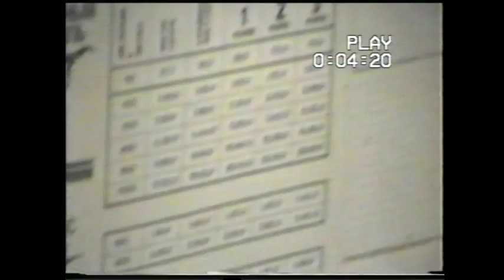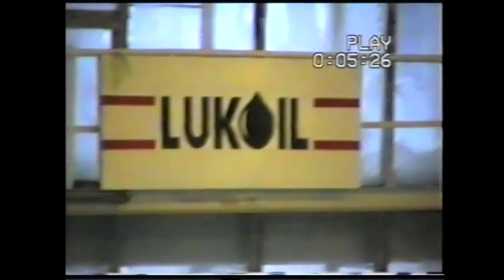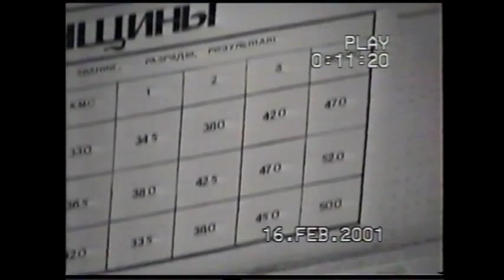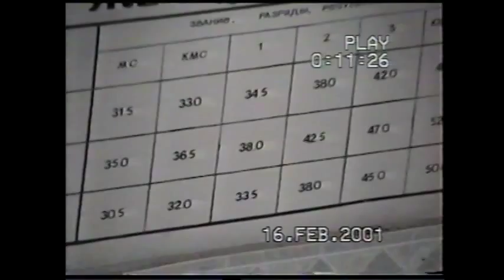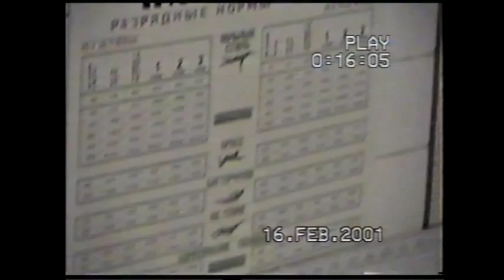Соревнования по плаванию. Ухта. 2000 год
24:27 - заплыв с участием будущего Олимпийского чемпиона, Заслуженного мастера спорта России Александра Сухорукова. Подробности